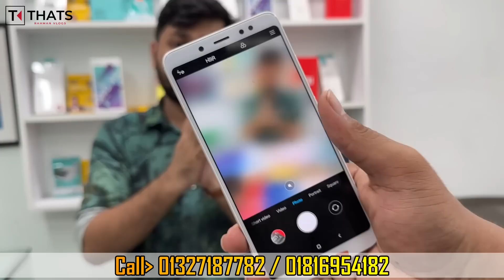Second Hand Mobile Update Price 2023😱 Used Smartphone Cheap Price In Bangladesh|Used iPhone Price BD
MUNNA MOBILE GEEKS
SHOP-333, LEVEL-2
RONGDHONU SHOPPING MALL
MIRPUR-11.5, DHAKA

used iphone
used phone
second hand mobile
used
iphone